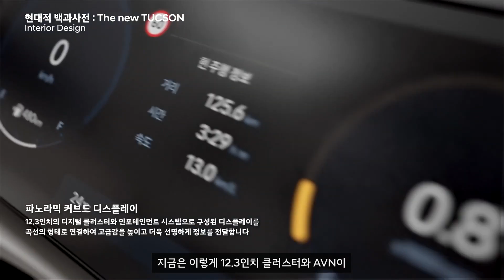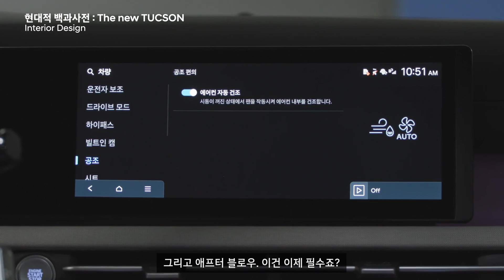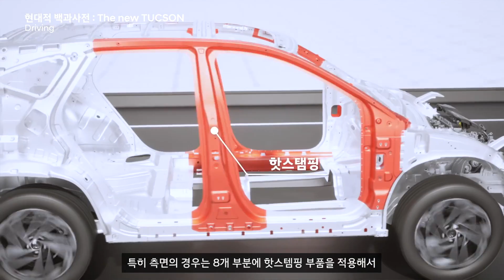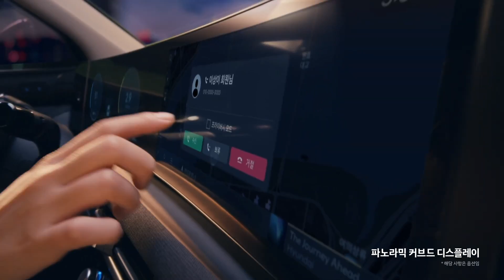New Hyundai Tucson Facelift Rival Toyota Crown Signia 2025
The Tucson offers three powertrains: 1.6 Turbo Gasoline, 2.0 VGT Diesel, and the highly anticipated 1.6 Turbo Gasoline Hybrid. The focus on aerodynamics has resulted in improved fuel efficiency, making the Tucson a smart choice for eco-conscious drivers.